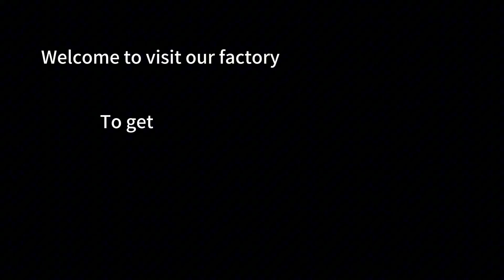Fiberglass mesh machines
Fiberglass mesh weaving machines
Fiberglass mesh